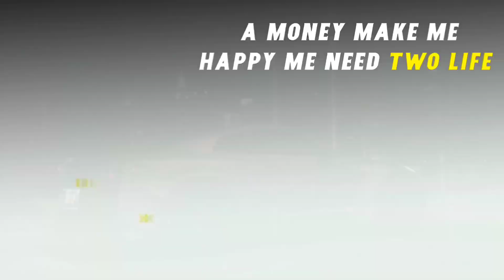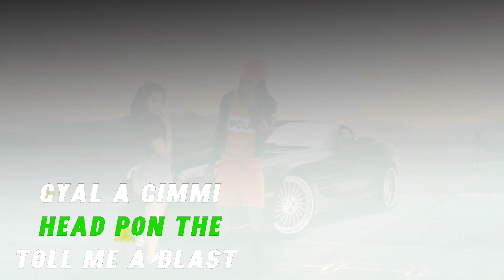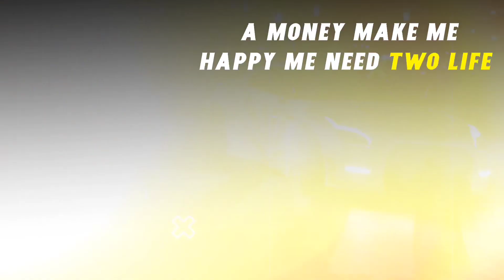Syndrum Hellcity - Gyal Dem Gad ( Official Lyrics video )